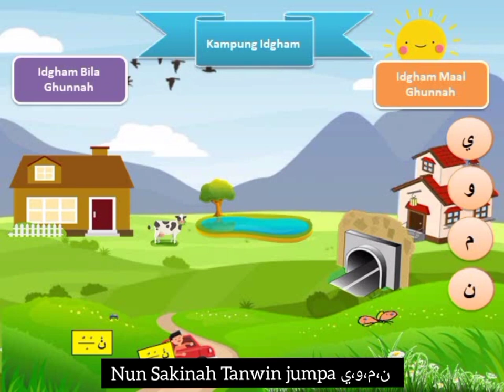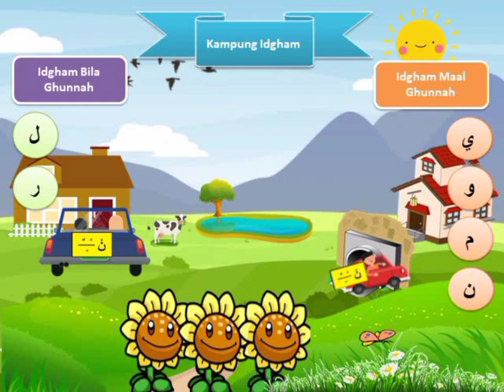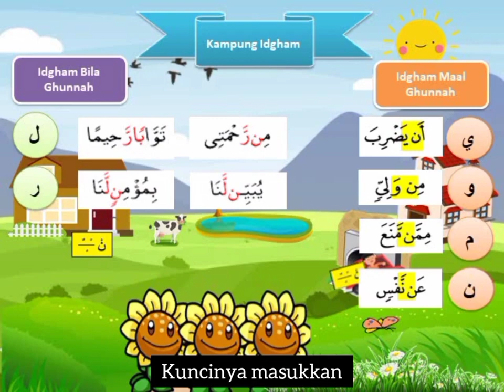LAGU IDGHAM MAAL GUNNAH DAN BILLA GHUNNAH